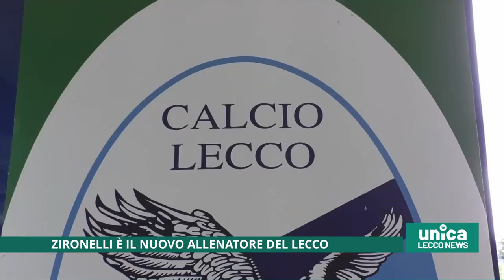Zironelli è il nuovo allenatore del Lecco